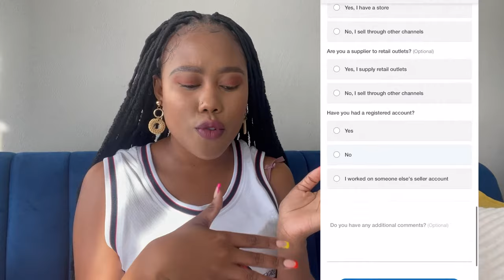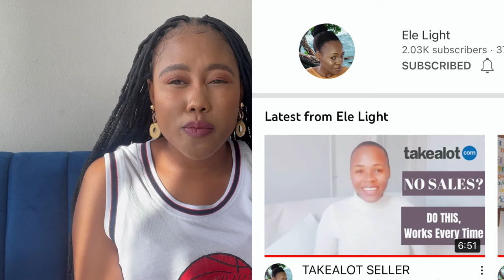How to Start Selling on Takealot - Step by Step guide for South Africans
Hi Bolovies,

I recently started my application to sell items on Takealot. This video is a quick guide on what to expect as a Takealot seller.

If you want to get ahold of my 1-on-1 coaching services.